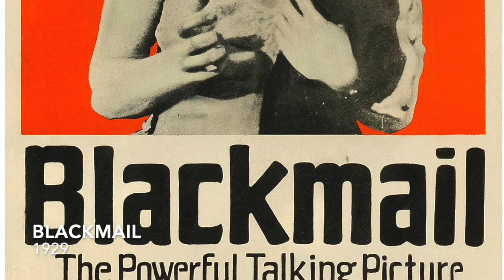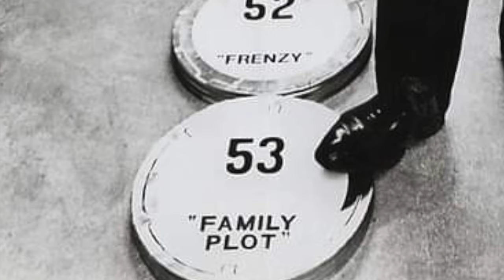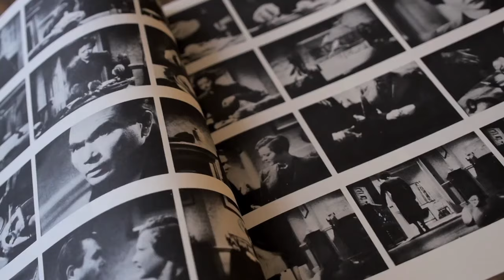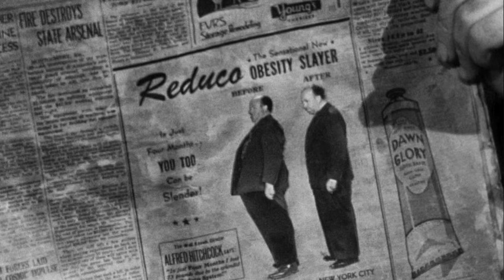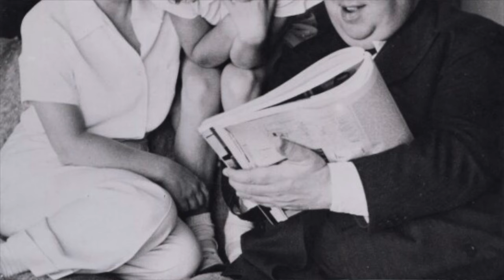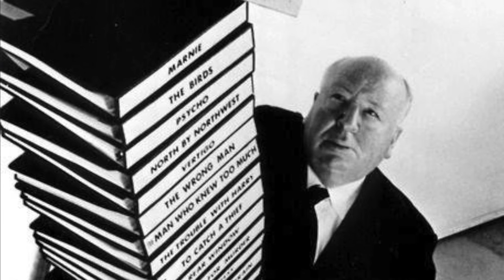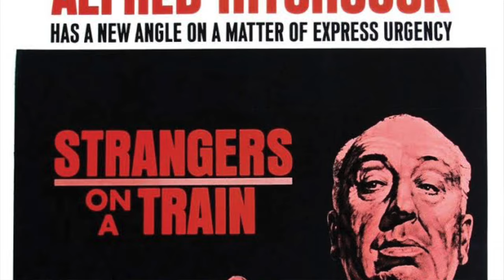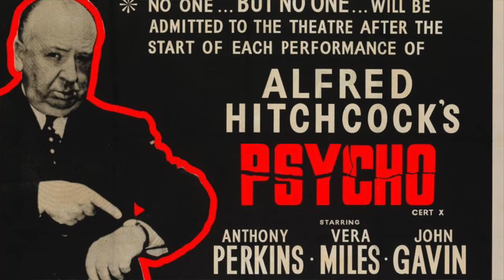Top 10 Favorite Alfred Hitchcock Movies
In my latest Top 10 video, I count down my favorite movies by Alfred Hitchcock.